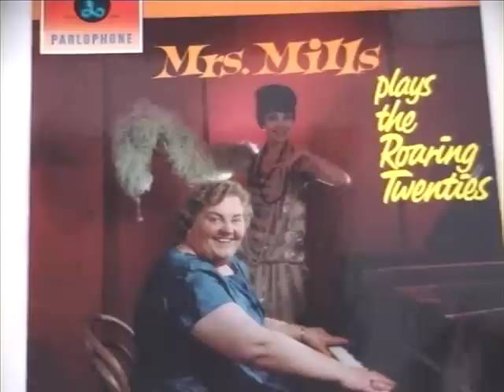Mrs Mills Plays The Roaring 20's Part 1/4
Don't Bring Lulu (0:14)
Five Foot Two Eyes Of Blue (2:14)
Crazy Rhythm (4:17)
Broken Doll (6:20)